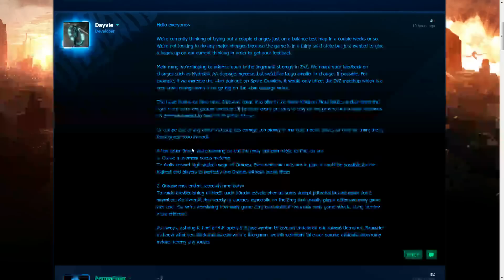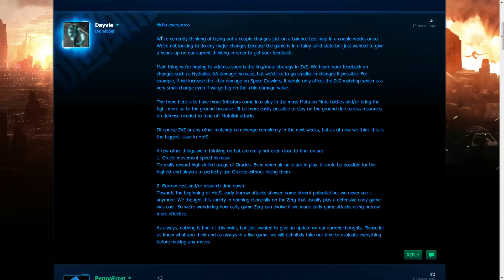Możliwe zmiany w balansie HotS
Na forum pojawił się post dotyczący rozważanych zmian w balansie Heart of the Swarm. Co myślicie?